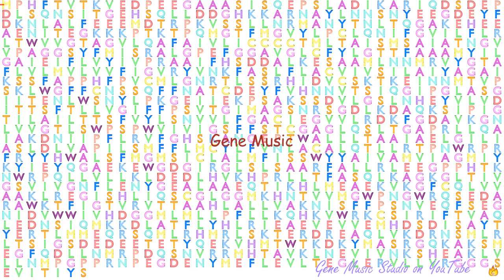Gene Music using Protein Sequence of SLC12A6 "SOLUTE CARRIER FAMILY 12 (POTASSIUM/CHLORIDE TRANSPOR"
Gene Music using Protein Sequence of SLC12A6 'SOLUTE CARRIER FAMILY 12 (POTASSIUM/CHLORIDE TRANSPORTER), MEMBER 6'